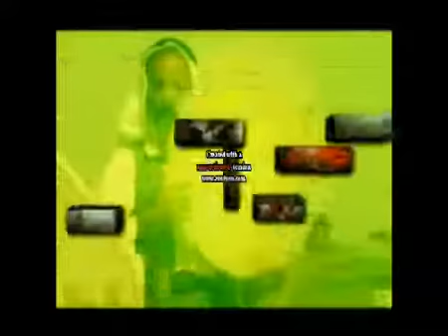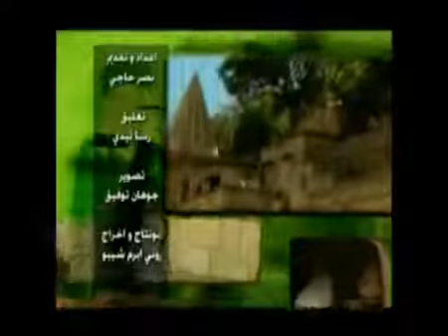Bername Baadri 2012 Part 1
باعذرة ـ باعدرئ ـ 1_(360p).flv hochzeit Bername Baadri 2012 Part 1